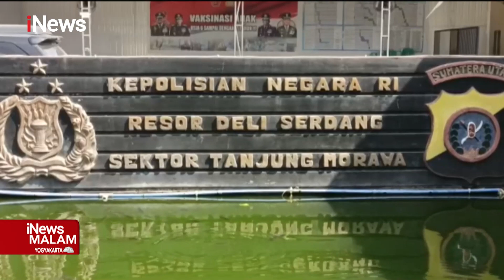Terciduk! Karyawan di Deli Serdang Curi 10 Gram Emas iNewsMalam 17/07